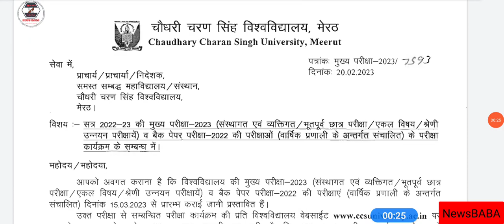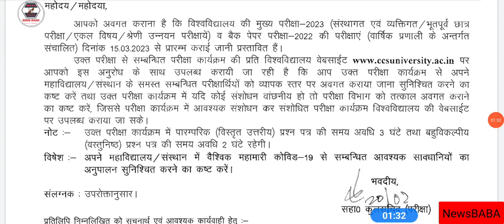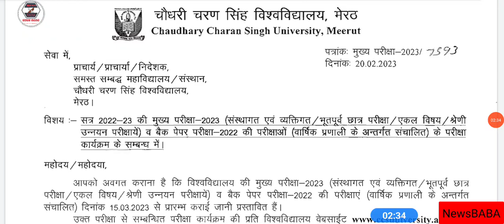CCSU Annual Exam Reg/Pvt संशोधित डेटशीट अपडेट || CCSU Revised Date sheet Update Now || Time Table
LU
MJPRU
MJPRU
MJPRU
CCS
MJPRU